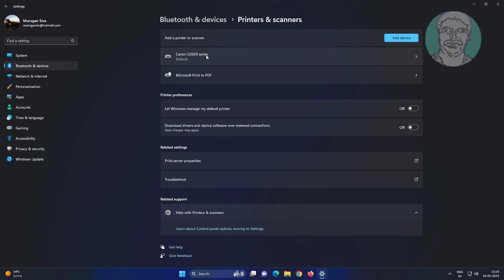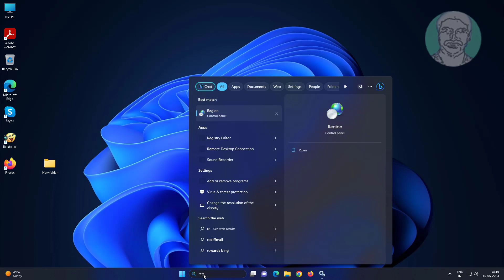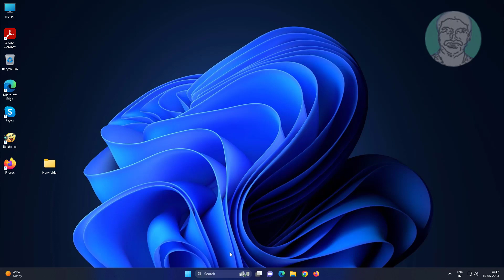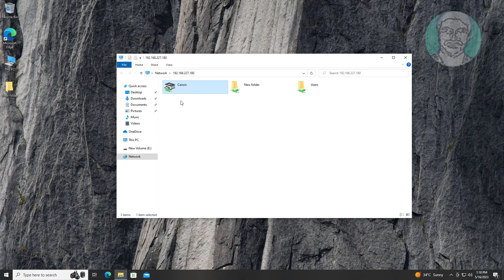Fix Windows Cannot Connect to Printer - Error 0x0000011b In Windows 11/10/8/7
This Tutorial Helps to Fix Windows Cannot Connect to Printer - Error 0x0000011b In Windows 11/10/8/7

00:00 Intro
00:12 Find Shared Printer Name
00:34 Stop Printer Spooler Service
01:07 Open Registry Editor
02:29 Start Printer Spooler Service
02:43 Find IP Address
03:19 Connect Printer
03:53 Closing